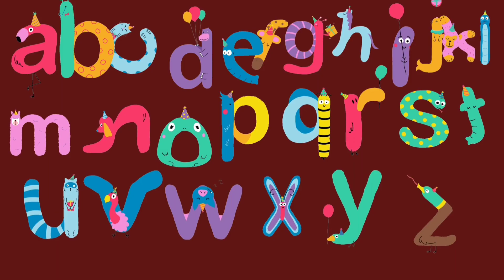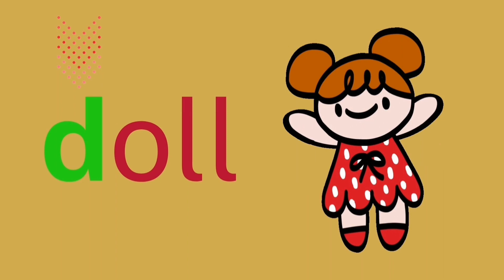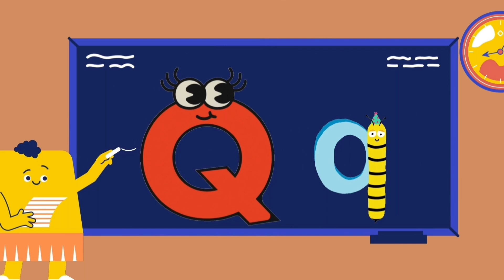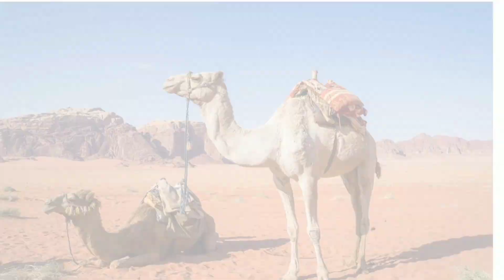Kidsvideos learningvideos@englishurdish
This is a compilation of kids' videos for their easy and fun learning@EnglishUrdish